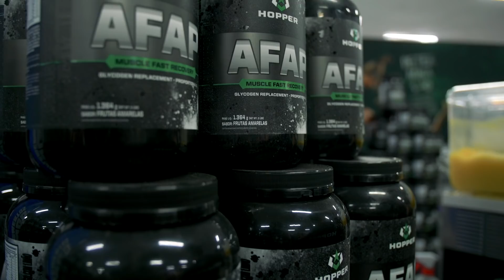VEJA TUDO O QUE ROLOU NO MUGO GAMES 2019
Nesse fim de semana, nós fomos até a Praia Grande acompanhar de perto o Mugo Games 2019. A competição foi sensacional e a Hopper estava lá com degustações, todos os produtos disponíveis e alguns atletas do TeamHopper que marcaram presença e fizeram esse momento ser ainda mais especial.

 O evento também marcou a volta de ninguém menos que Anderon Primo, ele passou uma temporada em Fortaleza para focar no Open 2020. Por isso, nós conversamos com ele e hoje você vai ver como foram esses dias longe de casa, o que o Champs achou desse Open, o que vai mudar agora e quais são as perspectivas dele para o ano que vem.

Quer uma dica? Aperta o play! 😉

Seja bem-vindo ao canal oficial da Hopper Nutrition!

Aqui você encontra conteúdo sobre Crossfit, Suplementação, WOD, novidades e muito mais. ;)